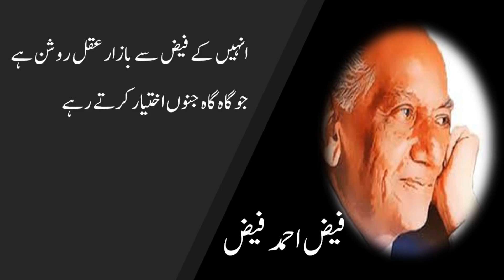Rah e Khizan mein, Faiz Ahmad Faiz رہ خزاں میں تلاش بہار کرتے رہے، فیض احمد فیض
رہ خزاں میں تلاش بہار کرتے رہے
شب سیہ سے طلب حسن یار کرتے رہے

خیال یار کبھی ذکر یار کرتے رہے
اسی متاع پہ ہم روزگار کرتے رہے

نہیں شکایت ہجراں کہ اس وسیلے سے
ہم ان سے رشتۂ دل استوار کرتے رہے

وہ دن کہ کوئی بھی جب وجہ انتظار نہ تھی
ہم ان میں تیرا سوا انتظار کرتے رہے

ہم اپنے راز پہ نازاں تھے شرمسار نہ تھے
ہر ایک سے سخن راز دار کرتے رہے

ضیائے بزم جہاں بار بار ماند ہوئی
حدیث شعلہ رخاں بار بار کرتے رہے

انہیں کے فیض سے بازار عقل روشن ہے
جو گاہ گاہ جنوں اختیار کرتے رہے